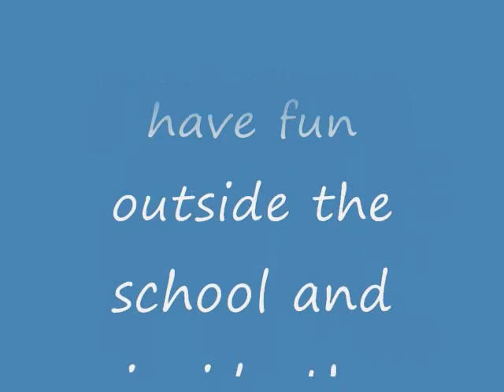Dwight Morrow High School "zone trip" 2008-2009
Dwight Morrow high school went to a trip on "Madame Tussuade Museum"